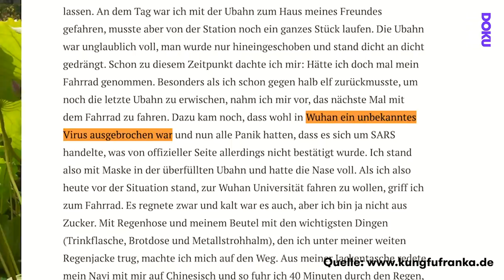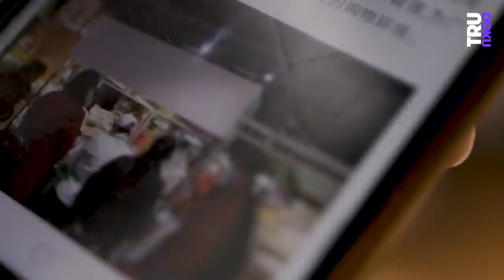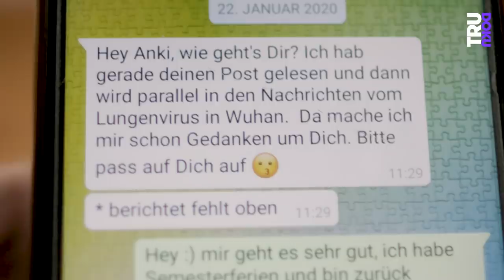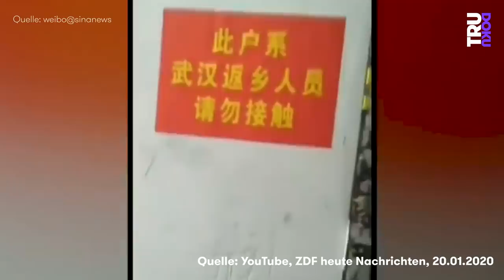Coronavirus: So ist es im Krisengebiet wirklich | TRU DOKU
TRU DOKU über die Studentin Franka, die in China (Wuhan) war, als das Coronavirus ausbrach und nach Deutschland geflüchtet ist. TRU DOKU ABO

Für weitere Informationen zum Virusverlauf und Reiseinformationen für China, findest du anbei entsprechende Links zu den Websites der WHO, des Auswärtigen Amts, sowie der ZDFheute Playlist zu dem Thema auf Youtube:

Willkommen bei TRU DOKU, dem neuen funk-Format! Bestimmt kennst du schon die spannenden Reportagen von den Kolleg*innen von follow.me reports, STRG_F, Y-Kollektitv, Die Frage oder reporter. TRU DOKU ergänzt ab jetzt jede Woche die Vielfalt der funk-Formate mit unglaublichen Dokus über verschiedenste Themen.

Jeden Dienstag um 17 Uhr gibt es auf unserem Kanal neue Dokus über ganz unterschiedliche Menschen, die aus ihrer Perspektive erzählen, wer sie sind, was sie tun und was sie bewegt. Wir haben keinen Host und keinen Sprecher, das heißt, dass in unseren Filmen jeder Protagonist selber zu Wort kommt und seine Geschichte erzählen kann.

In dieser Dokumentation spricht Franka über ihre Flucht vor dem Coronavirus aus China. Sie war in Wuhan als die Epidemie ausbrach und erlebte vor Ort, wie sich das gefährliche Virus immer stärker ausbreiten. Dabei konnte sie sich anfangs nicht annähernd vorstellen, dass eine ganze Stadt dieser Größe (11 Mio. Einwohner) abgeriegelt werden würde. Durch die Evakuierung war es der jungen Deutschen nicht mehr möglich ihr Studium fortzusetzen. Stattdessen befand sie sich in einer Stadt im Ausnahmezustand. Ende Januar rief die WHO schließlich einen internationalen Gesundheitsnotstand für die Stadt aus, damit die Länder besser auf den Erreger reagieren können und die Krankheit eingedämmt werden kann. An diesem Punkt waren die Auswirkungen schon lange für Franka zu spüren. Spätestens als sich die Studentin in Quarantäne befand, war sie von den Auswirkungen des Coronavirus konfrontiert. Bis heute steigt in China, Italien und im Rest der Welt die Zahl der Infizierten, sowie die der Todesfälle. Wie es Franka in diesen Zuständen ergangen ist und wann sich sich dazu entschieden hat nach Deutschland zu fliehen, erzählt sie in dem spannenden Interview.

Ein Film von: Lena Fiedler
Kamera & Ton: Matthias Meisen
Schnitt und Mischung: Thomas "Momas" Schütze

Redaktion funk:
Torben Sudhop

DRIVE beta
C.v.D.: Catherine Harwardt
Produktion: Sebastian Wirsching
Mediaproducing: Lara Krämer
Executive Producer: Hannes Jakobsen und Johannes Middelbeck

Bonaparte - Melody X
Clark - Tickling A Nutter

Einen Beitrag von unseren Kollegen von Bohemian Browser Ballett zum Thema Rassismus im Zusammenhang mit dem Corona Virus findest du